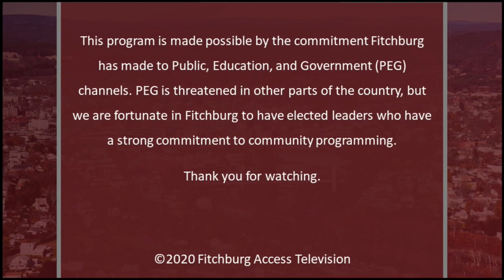10/20/2020 - Public Safety Committee